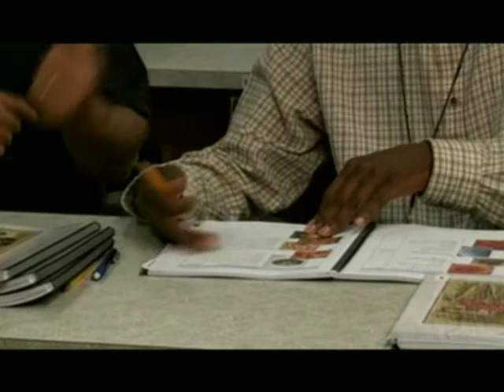APHIS Partners with Maryland School for the Deaf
Barbara Schading and Patrick Boyton from the USDA Animal and Plant Health Inspection Service (APHIS) Plant Protection and Quarantine Professional Development Center share how they partner with the Maryland School for the Deaf (MSD) Work to Learn Transition Program to provide MSD students with professional work experience and learn about safeguarding American agricultural and natural resources from invasive pests.

The USDA welcomes people from all backgrounds and abilities to be part of our team. Learn how the USDA supports employment and empowerment for people living with disabilities at the USDA TARGET Center.